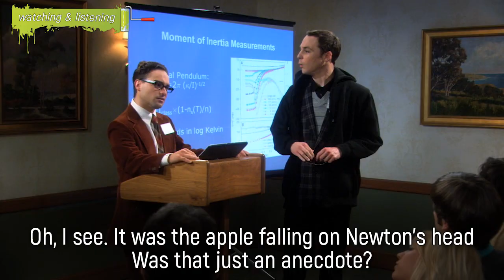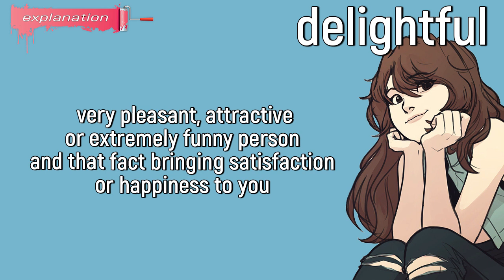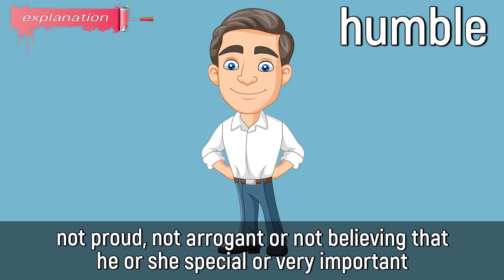10 PERSONALITY ADJECTIVES | Bold, Decent, Witty..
Hey everyone, today we continue to learn common adjectives. In this lesson we are going to learn adjectives that describe the personal qualities of people.

In this video, we explain the following Personality adjectives:

✔️ bold
✔️ arrogant
✔️ decent
✔️ pathetic
✔️ delightful
✔️ humble
✔️ intense
✔️ lazy
✔️ witty
✔️ alluring

Thanks for clicking, enjoy the learning process!

🎞 Timecodes:

00:00 - opening example
00:18 - bold meaning
01:25 - arrogant meaning
02:30 - decent meaning
03:44 - pathetic meaning
04:49 - delightful meaning
05:55 - humble meaning
06:53 - intense meaning
08:07 - lazy meaning
09:15 - witty meaning
10:24 - alluring meaning